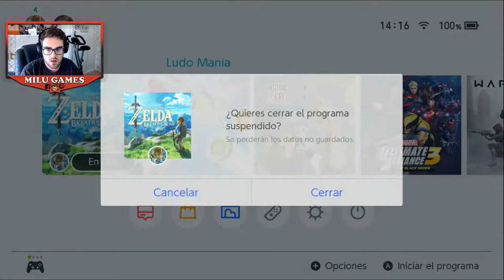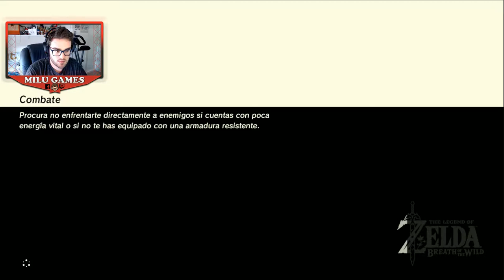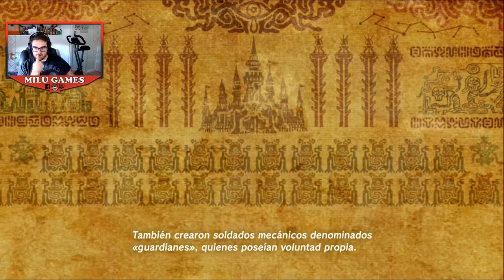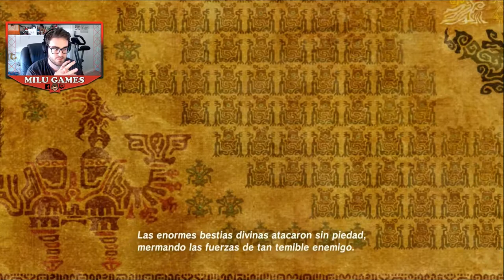🤙🏻❤️ LA VIEJA IMPA NOS CUENTA ALGO MÁS DE LA HISTORIA - The Legend of Zelda Breath of de Wild